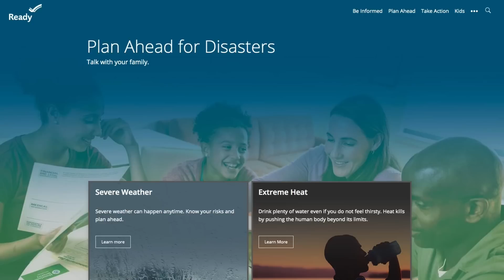What Makes Hurricanes and Tropical Storms So Dangerous?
It's hurricane season, so we sat down with the UCF College of Community Innovation and Education's Claire Connolly Knox, emergency management associate professor and homeland security program director, to learn more about debunking hurricane and tropical storm myths and how to prepare for this season.

Check out ready.gov or floridadisaster.org for more on staying prepared.

Intro "What makes Hurricanes and Tropical Storms so Dangerous?" | 00:00
Is wind the deadliest aspect of a hurricane? | 00:08
Should we tape our windows to prevent them from breaking? | 00:49
Are tropical storms dangerous? | 01:14
What are the most important items to have during a hurricane or tropical storm? | 02:05
What’s the one thing everyone needs to do for these natural disasters? | 03:11